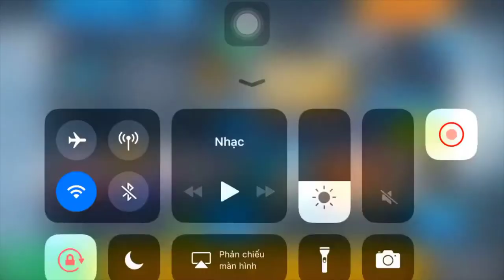Một Mình Trong Rừng - Học Cách Sinh Tồn 3